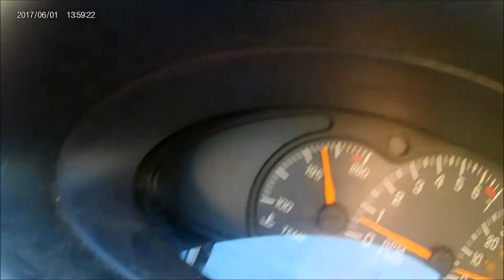vlog day #4 MY CAR GOT ANGRY WITH ME!!!!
Hey I'm so happy those of you who watch me and I will support anyone that supports me. I am new to this and I do believe we do need to back each other up!! Please give me feed back on my video and I will do the same for yours